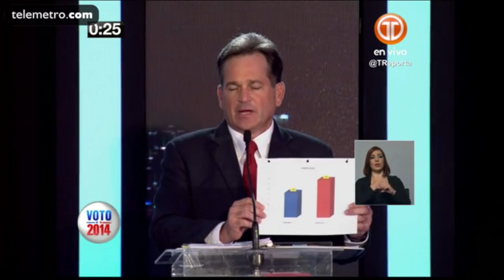MONÓLOGO - EL EVADE PRESIDENCIAL - PARTE 1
Nuestro presentador describe al estilo Proyecto Criollo, todo lo que pasó en el debate presidencial organizado por la Cámara de Comercio.